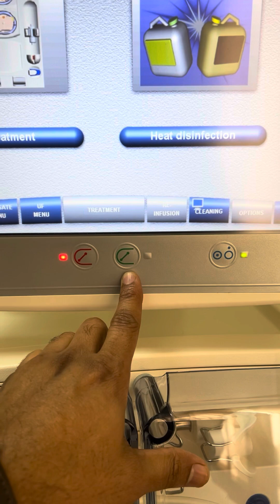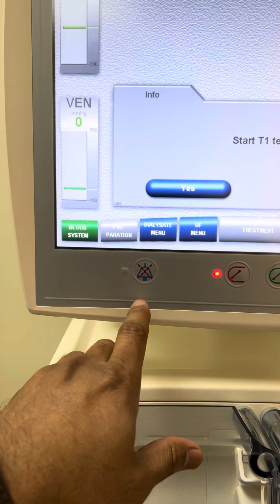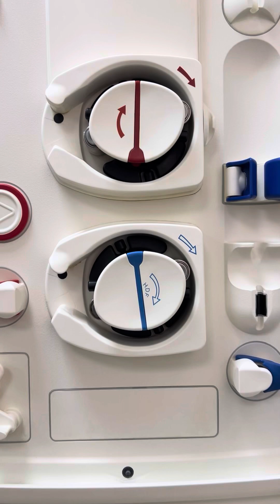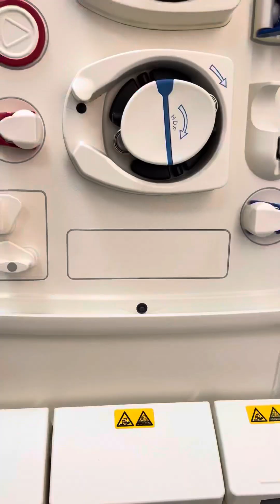Dialysis machine Malayalam part-2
Dialysis machine part 2
Fresenius 5008S